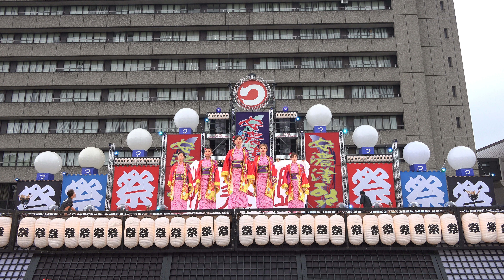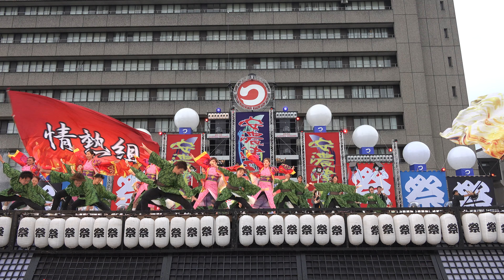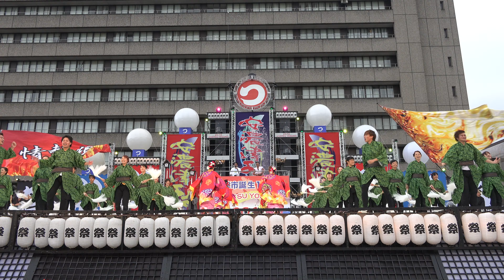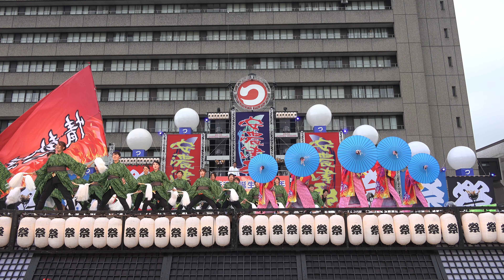情熱組[百笑一起]20161008_安濃津よさこい（お城西公園）[4K]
スマホならYouTubeアプリで見ると画質良いです。PCだと1440pHDで見たほうが綺麗と思います。テレビで見るのもオススメ。